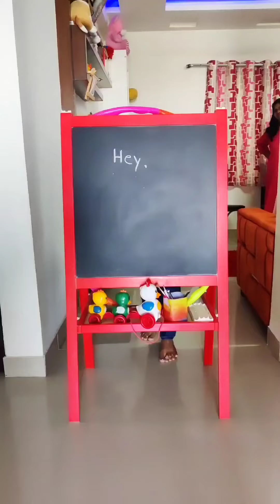🎲 🎯 Ladies Fun Time